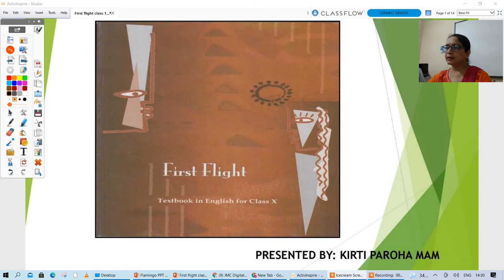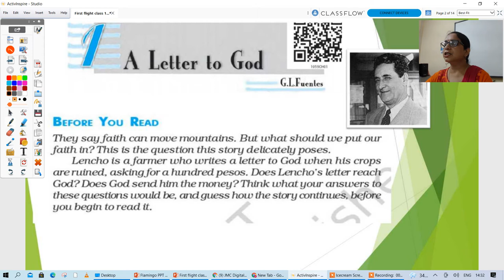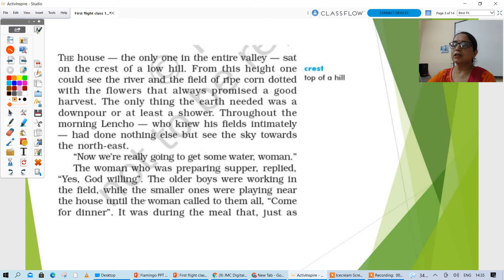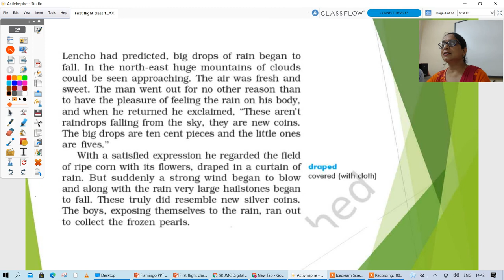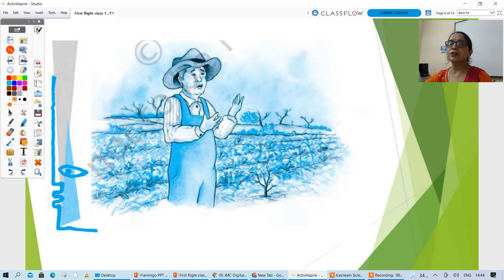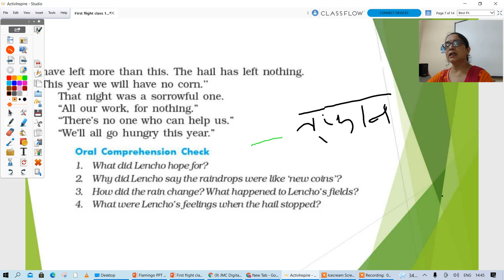Class 10th English The Letter to God - G.L.Fuentes